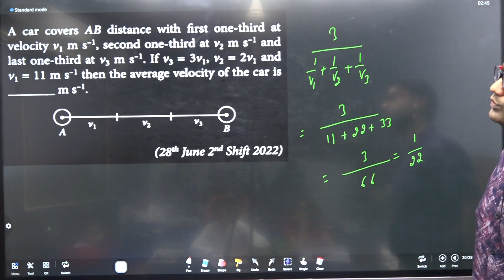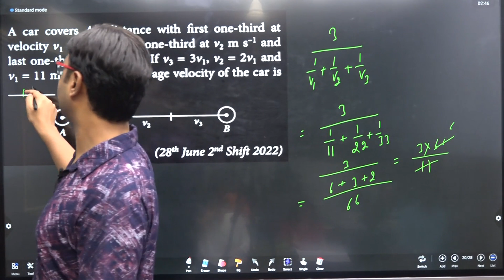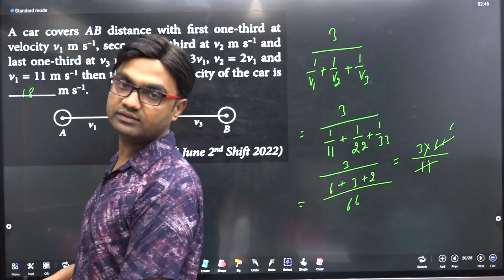A car covers AB distance with first one-third at velocity v1 m s-1 second one-third KM DTS 14 Q9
A car covers AB distance with first one-third at velocity v_{1} m s ^ - 1 second one-third at v_{2} m s ^ - 1 and last one-third at v_{3} m s ^ - 1 If v_{3} = 3v_{1} v_{2} = 2v_{1} and v_{1} = 11m * s ^ - 1 then the average velocity of the car is